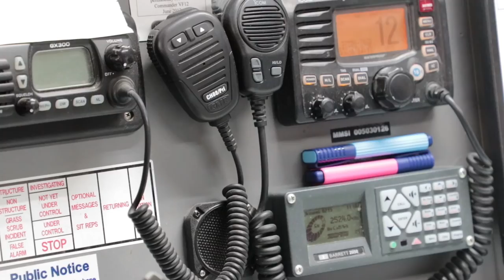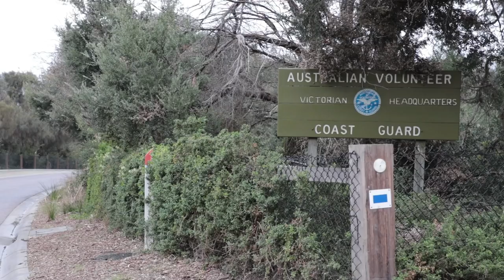Day in The Life - DCO Gavin Freeman